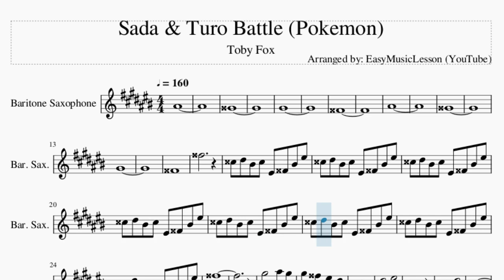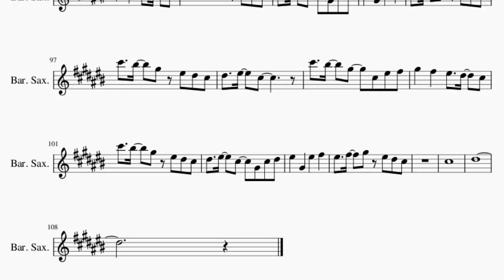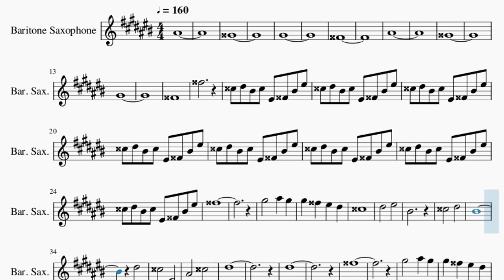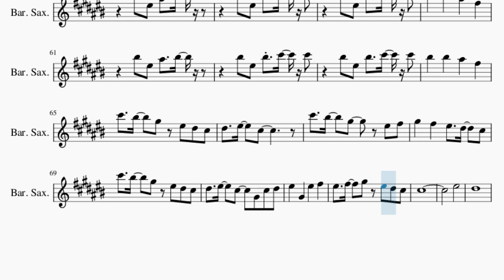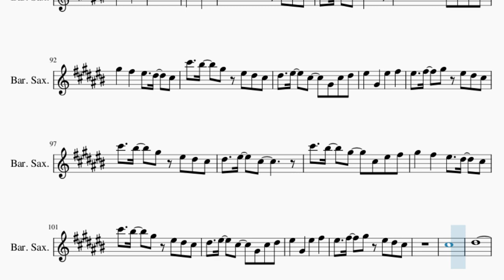Baritone Sax Sheet Music: How to play Sada & Turo Battle (Pokemon) by Toby Fox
Comment and let us know how the videos have helped you. It keeps us going! :)Here is a sheet music/tab video on the song Sada & Turo Battle (Pokemon) by Toby Fox on the baritone sax. A baritone sax sheet music arrangement which is transposed to notes that are easily played by baritone sax, for the song Sada & Turo Battle (Pokemon) by Toby Fox.

EasyMusicLesson2 teaches you to play the your favorite instrument, through well-arranged sheet music so that you too can learn how to play Sada & Turo Battle (Pokemon) by Toby Fox on the baritone sax as fast as you can. A baritone sax sheet music with backing tracks to help your play the song better.

Chords of Baritone Sax arrangement:
Eb Min 7   F Dom 7   F Min 7 b5   Eb Min   Eb Min 7   F Dom 7
F Min 7 b5   Eb Min   Eb Min   Eb Min   Eb Min   Eb Min   Eb Min
Eb Min   B Maj   B Maj   B Maj   B Maj   Eb Min   Eb Min   Eb Min
Eb Min   B Maj   B Maj   B Maj   B Maj   B Maj   B Maj   B Maj
B Maj   Db/Eb   Db/Eb   Db/Eb   Db/Eb   D Maj   D Maj   D Maj
D Maj   E Maj   E Maj   E Maj   E Maj   Eb Min   Eb Min   Eb Min
Eb Min   Eb Min   Eb Min   Eb Min   Eb Min   Eb Min   Db Min
Db Min   A Maj   B Maj   Db Maj 7   Gb Min   A Maj   B Dom 7
Ab Maj   Db Min   E Maj   A Maj   A Maj   A Maj   A Maj   B Maj
B Maj   B Maj   B Maj   Ab Maj   Ab Maj   Ab Maj   Ab Maj   Db Min
Db Min   Db Min 7   Db Min 7   A/B   A/B   A/B   A/B   B Maj
Db Min   Db Min 7   Db Min 7

Melody notes of Baritone Sax:
Bb4
A4
Ab4
G4
Bb4
A4
Ab4
G4
G5
D5 Eb5 C5 D5 F4 G4 C5 F5
G5
D5
Eb5       F5
C5
D5       Eb5
C5
Eb5
D5       F4
Bb4       D5
Eb5
Eb5
G5
D5
Eb5       F5
C5
D5       Eb5
C5
Eb5
D5       F4
Bb4       D5
Eb5
Eb5
C6 F5 Bb5   C6
C6 F5 C6 Db6 Db6
C6   C6   Bb5   Gb5
Db6   C6   Ab5 F5 Eb5 Db5
Eb5   F5   Db5
Db6   C6   Ab5   F5 Gb5
Ab5   Gb5   F5   Eb5   Db5
Eb5   F5   Db5   Ab4 Db5 Eb5
F5   Ab4   F5   Gb5
F5   Gb5   Ab5 F5 Eb5 Db5
Db5
F5
Eb5
F5       C5
D5
Db6
C6       Bb5
Ab5       Gb5
Ab5     Bb5   Db5
Eb5   Db5
Eb5     F5   Ab4
D5   Eb5
F5       A4
F5       Gb5
F5
Eb5       Db5
Eb5   F5   Db5
Db6   C6   Ab5   Db5 F5 Gb5
Eb5   F5   Db5
Db5
Eb5